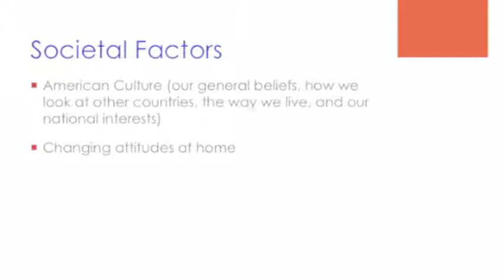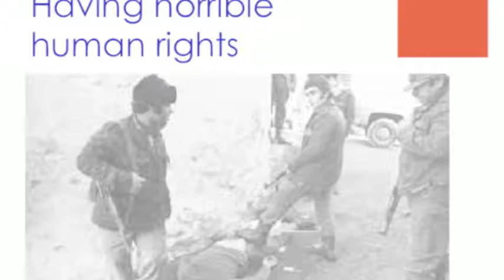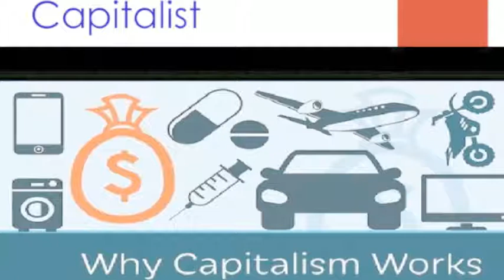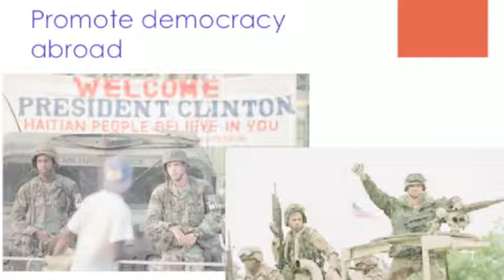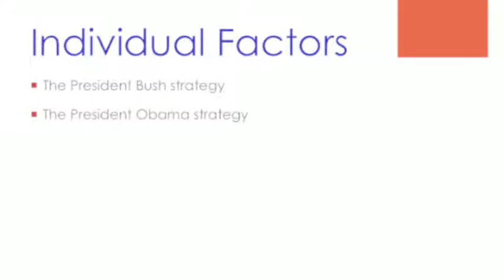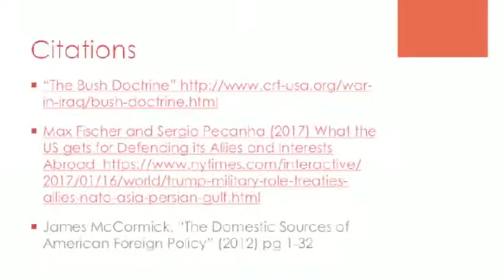Juan Ocampo Midterm Video